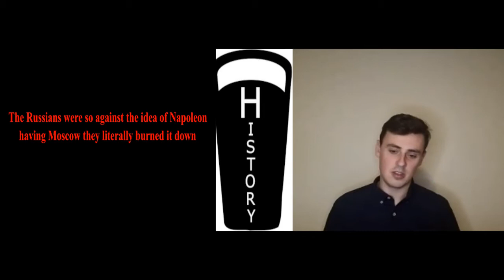Was Napoleon a git? A conversational reply to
We found the description of Napoleon as a 'Git' by Lindybeige in his excellent video about Sir Sidney Smith, too interesting of a topic to ignore, so we have investigated it a little more...over a pint of course.
We know we have missed various points on both sides of this argument, its far from a full appraisal of the man, and just a bit of fun. Hey, he could still be Napoleon the Great and be a git...couldn't he?
So grab yourself a beverage and see what you think. Do you agree with our conclusion?

Logo
-a href=" target="_blank"-Beer Bottle Outline Clipart Beer - Pint Glass Silhouette Vector